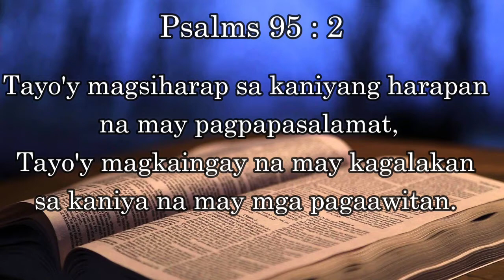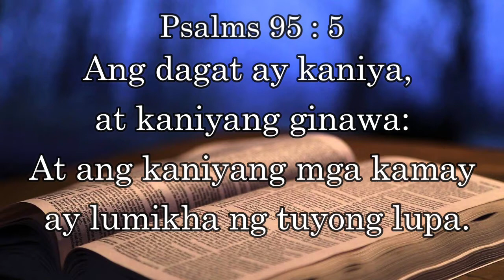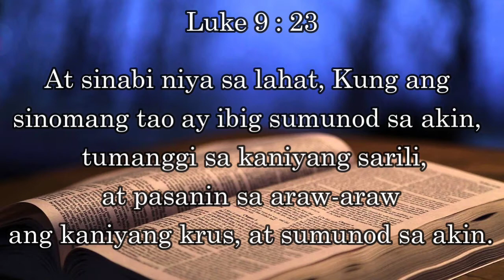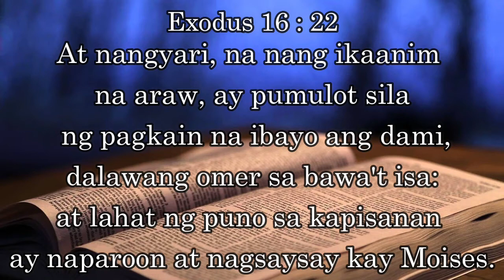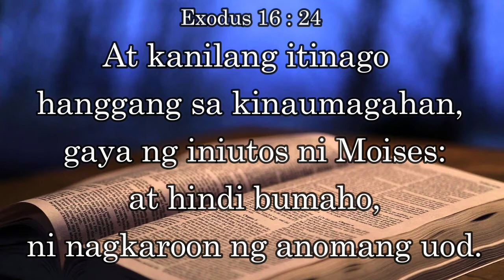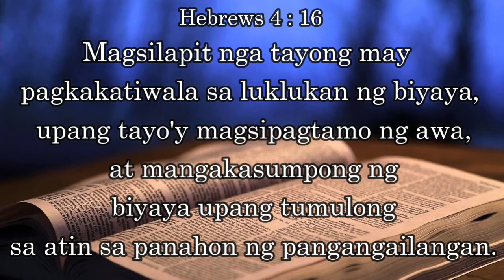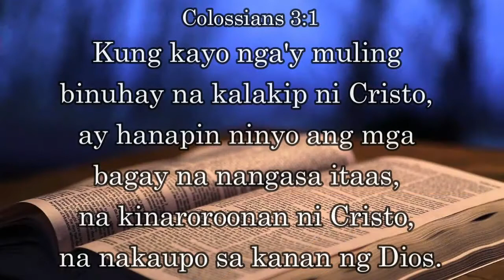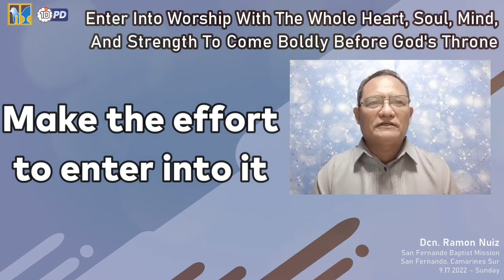Biblical and Meaningful Worship || Dcn. Ramon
Good morning and welcome to our 10-minute Prayer Devotion this September 18, 2022

If you have been blessed by the message from God's Word, please Like
 the video and share the blessing with your family, friends, coworkers, and others.

you will automatically be notified by YouTube for the next one.